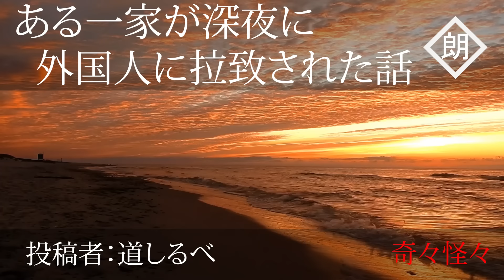【朗読】奇々怪々-短編まとめ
00:00「サイコパス上司」
投稿者：ジュリー

02:20「不思議な路地 」
投稿者：犬型ロボット

05:40「生きる希望をくれた傘」
投稿者：いまい まり（Mari）

09:31「山で私になりすます声」
投稿者：津々

14:10「お局の復讐」
投稿者：とくのしん

20:49「人間観察が趣味の友達」

24:24「強い女」
投稿者：道しるべ

29:29「幽霊屋敷」
投稿者：キミ・ナンヤネン

32:59「ある一家が深夜に外国人に拉致された話」
投稿者：道しるべ

リクエストや質問、怖い話等の投稿はこちらまで。（マシュマロ質問箱）